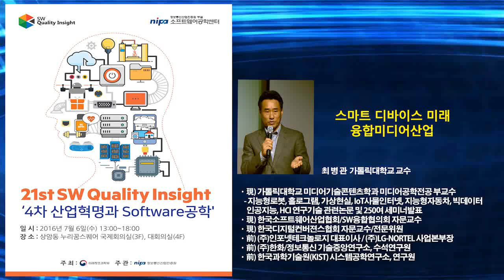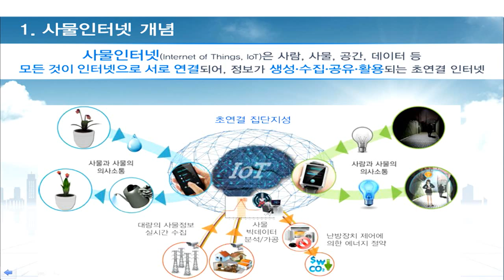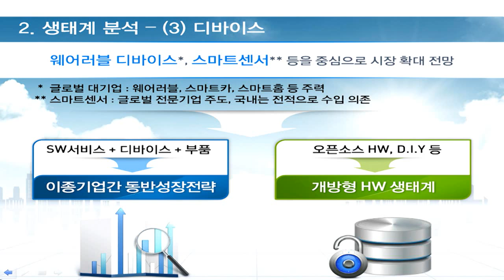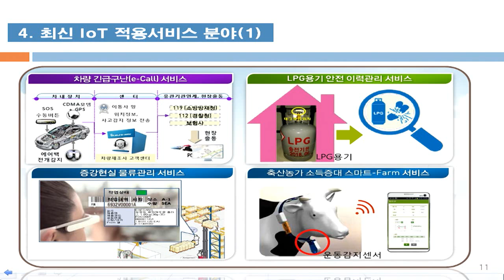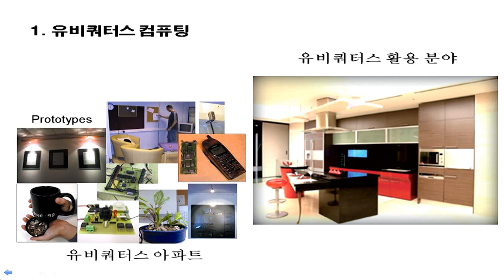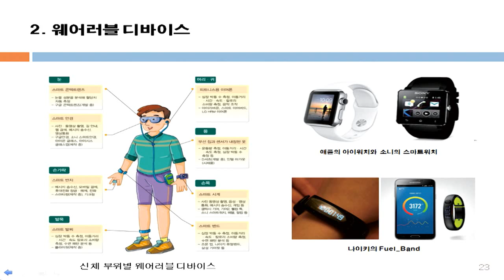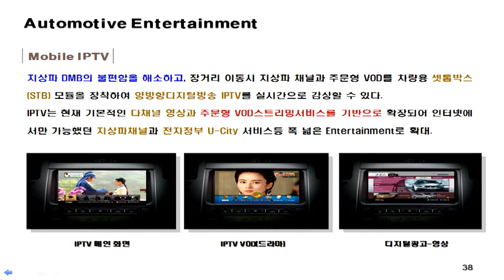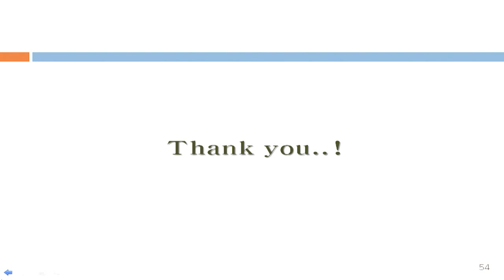스마트디바이스 미래 융합미디어산업